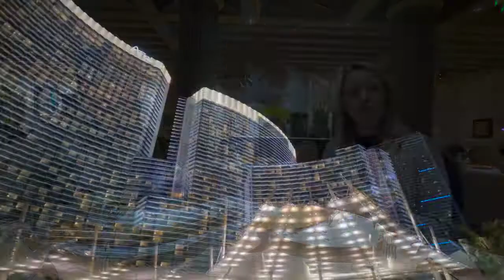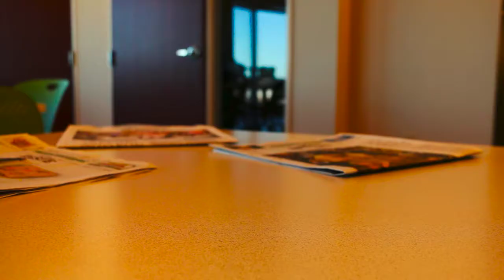Unconstrained Conversations Episode #5 - Part 2 - Experience based Pricing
Klaus Kohlmayr sits down for a fascinating and extremely engaging conversation with Kelly McGuire, SVP Revenue Management at MGM Resorts International to talk about experience led pricing, the unbundling of revenue management and how Hotels will keep their strategic lunch.